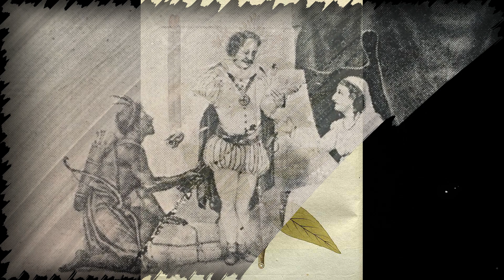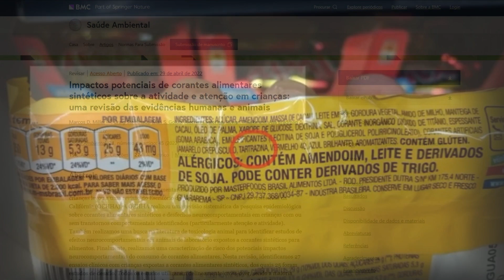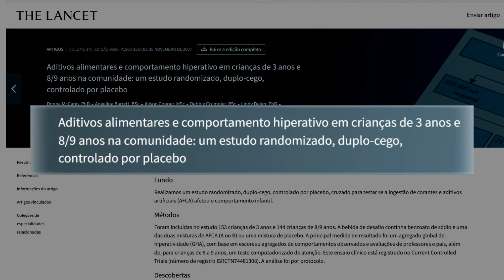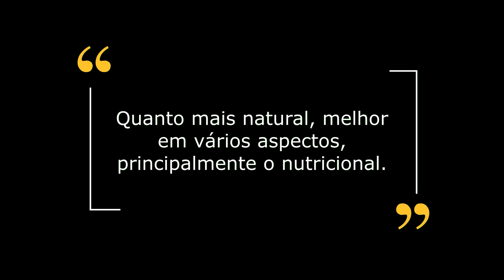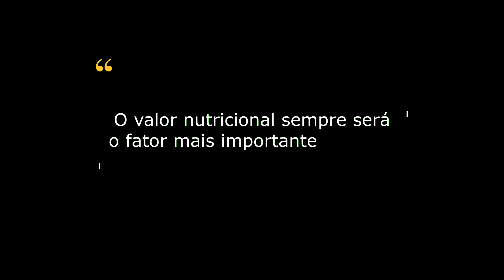Corantes Artificiais: A Verdade por Trás das Cores da Comida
Você já se perguntou por que os alimentos que consumimos são tão coloridos? Por trás das cores vibrantes, há uma história que muitos fabricantes de alimentos não querem que você conheça.

Neste mini documentário, exploramos a indústria obscura dos corantes artificiais, desde os primeiros usos no século XIX até os efeitos colaterais preocupantes que a ciência está começando a revelar.

Desvendamos como os corantes artificiais são produzidos, onde são usados e o impacto que podem ter na sua saúde. Abordamos tópicos como alergias alimentares, hiperatividade em crianças e até mesmo a possível ligação com o câncer.

Também vamos aos bastidores para descobrir por que os alimentos de verdade, sem corantes, parecem tão diferentes do que estamos acostumados a ver em nossos pratos.

Locutor:
Arthur Steagall

Texto:
Cláudio Vargas